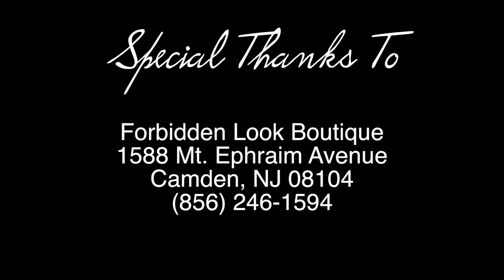Spring 2016 Fashion Trends for Women pt. 1 | How To Wear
Imagery's founder and creator of Something2Wear, Donyelle Shorter and SummerLuv, owner of The Forbidden Look Boutique review the hottest Spring and Summer 2016 fashion trends for women! From sleeves, silver, orange and denim; earn  how to look your best wearing this season's trends!!